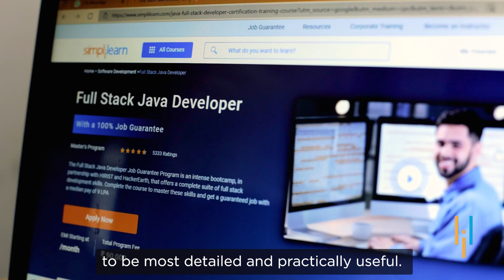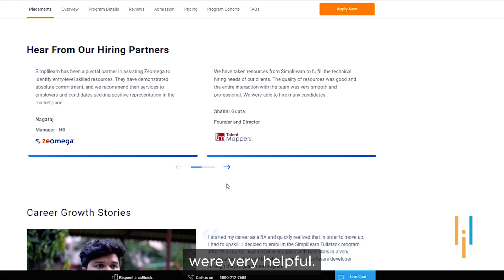From College Graduate to Systems Engineer: How Daksh Launched His Dream Career with Simplilearn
Daksh hails from a small town (Udaipur) in the state of Rajasthan. He has always lived in Udaipur and has very little exposure and people skills. He took Simplilearn’s  FSD course while he was in his final year of engineering last year. While in the program, he cleared the TCS NQT and got placed at TCS, Bangalore. He is highly ambitious and he upskilled himself during his college as he wanted to stay up to date with the industry and he felt there was a gap that his colleagues could not fill. He has always lived in a small town but after the course, he got placed at TCS and moved to Bangalore. He feels that the course has given him the confidence to speak with anyone. He got placed by using the Simplilearn job assistance program and is confident that recordings from the program will allow him to revise the topics to stay updated with the concept and get a better job.

Dreaming big and making your dream into reality really need a lot of zest for learning. Kudos to Daksh Raj Solanki for achieving his dream through Full Stack Java Developer Master's Program by Simplilearn

About Full Stack Full Stack Java Developer Masters Program:
The Full Stack Java Developer Program is an intense Bootcamp that offers a complete suite of software development skills. Get job-ready with HIRIST and HackerEarth. Complete the course to get a guaranteed job with an average pay of 6.7 LPA.

Key Features:
✅ 8X higher engagement in live online classes by industry experts
✅ Learn 30+ cutting-edge tools like SQL, Java, etc.
✅ Sandboxed cloud labs for real-time application development
✅ Build real-world applications like Amazon, Walmart etc.
✅ Start building your product from Day 1 with 100% hands-on training
✅ Career mentoring through live sessions with industry experts
✅ Industry-recognized certification

Skills Covered:
✅ Agile
✅ Java
✅ Hibernate and JPA
✅ Spring Core 5.0
✅ DevOps
✅ HTML5 and CSS3
✅ AWS
✅ JavaScript ES6
✅ Servlets
✅ SOAP and REST
✅ JSP

✅ Eligibility Criteria:
1. Hold an MCA, MSc(IT) or B.Tech/M.Tech degree in any stream from an accredited institution; 0-3 years of work experience
2. Have a minimum 60% academic record throughout and be legally authorized to work in India